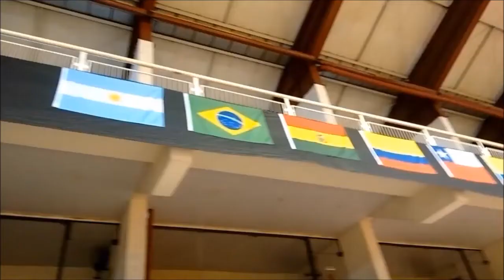PATINAÇÃO ARTISTICA JOINVILLE STRING KARMA mp4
NOSSO FOCO, APOIAR, CRIAR, PROVER, ARTES, BAILES,CANTOS, E ASSIM AOS EMPREENDEDORES-AS . TALENTOS NATOS E EMPREENDEDORISMO QUE CRIA ARTE,CULTURA, RIQUEZA PARA TODOS, ES O IDEAL. // ASSIM COMO O VOLUNTARIADO ES BEM VINDO. AQUI ESTE VÍDEO ILUSTRA NOSSO IDEAL E FOCO. PUNTOPERU_BR .